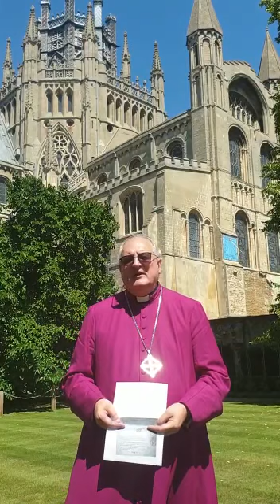Bishop of Ely, the Rt Rev Stephen Conway